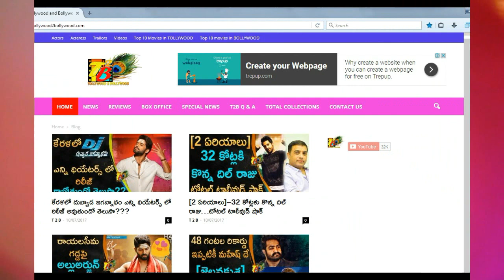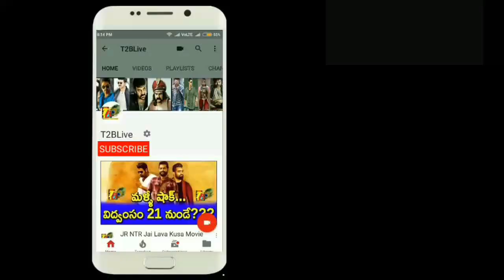ఆగస్ట్ 3 ఉ: 10 గంటలకి ఎన్టీఆర్ ఫ్యాన్స్ {రచ్చ రచ్చ} | LavaFirstLook Release Date | Jailavakusa | NTR